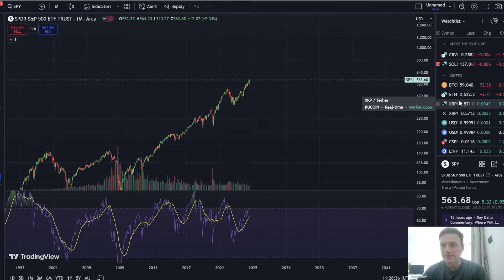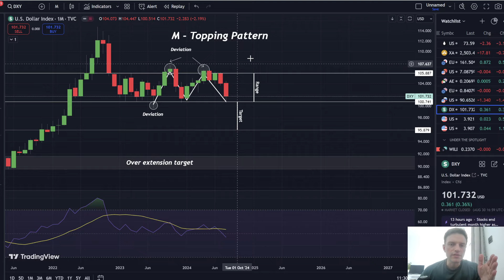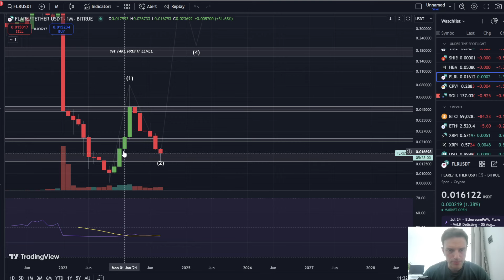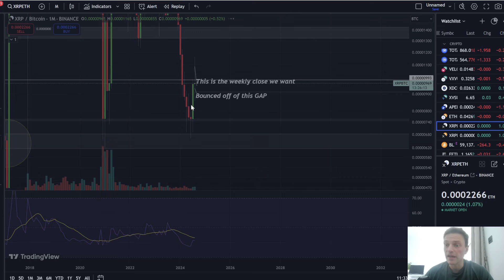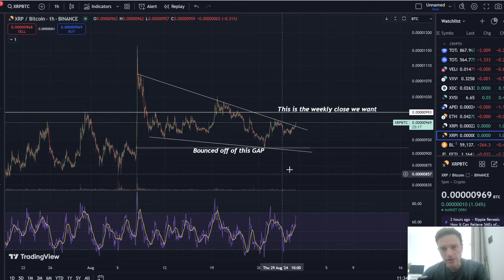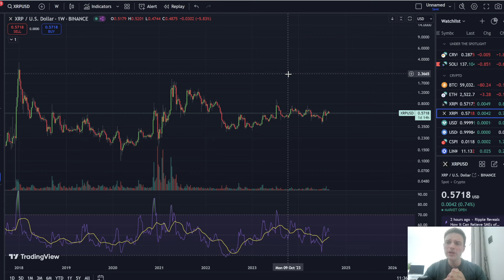XRP Monthly Close. We Are This Close To Explosion!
What is next for XRP? We dive into what we are looking for next for price action of XRP. We dive into the XRP vs BTC chart, XRP vs ETH. Finishing the video with my outlook for when the Bull Market will start again.

Stay updated with the latest crypto insights and real-time market analysis by following me on Twitter! 🔔

Connect with like-minded crypto enthusiasts and get exclusive updates—join my Telegram community now! 👥

Get quick crypto tips and fun content—don’t miss out on my latest TikTok videos! 🎥